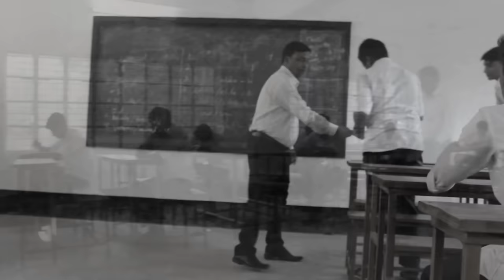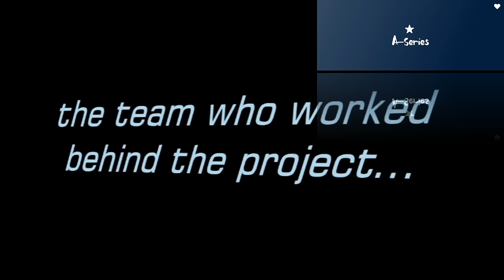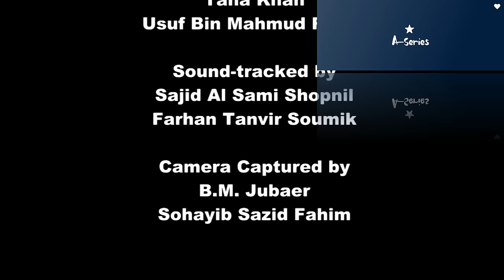The shortfilm | "K.B. high School "| BAU | Bangladesh Agricultural University Campus| Full Stop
first strike on the film world
hope to get great support from u guys